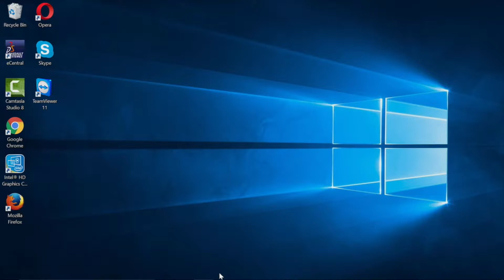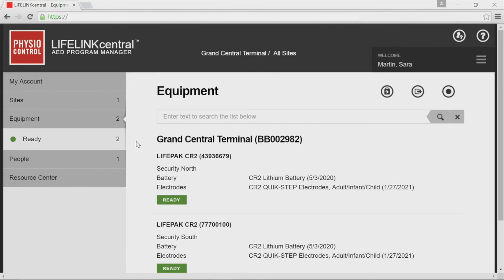Physio-Control LIFEPAK CR2 AED - Replace Electrodes Battery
Instructions on how to replace the battery and electrodes (pads) on your Physio-Control LIFEPAK CR2 AED.

today to shop our brands to find the right AED for you!